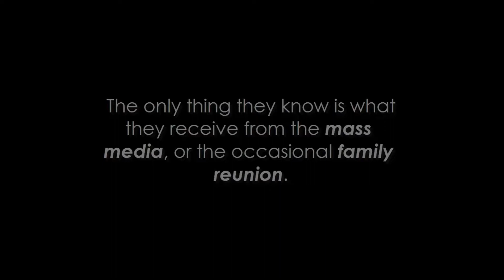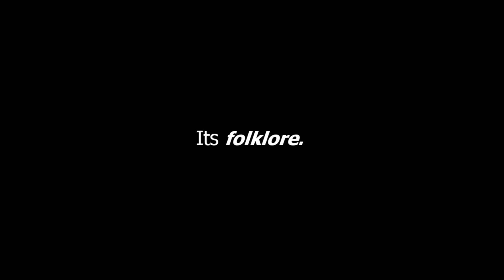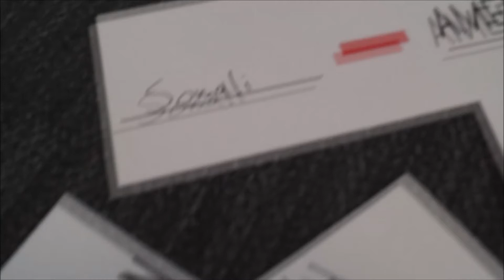EmbraceYourHyphen Promotion for International Day of Friendship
Videos:
Asia Snapshots

Director & Producer:
Maria Mercedes Garcia Galicia

Writers:
Selena Aldana  @Emblema100
Pamela Bernal @pambernalv

Camera:
Sony ALFA54

Location:
Brooklyn, NY

Year:
2016